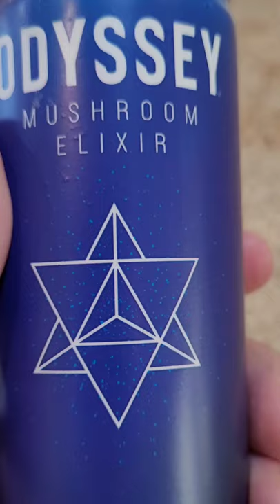Taste Test of Odyssey Mushroom Elixir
I had the opportunity to get my hands on some mushroom tea.  Odyssey sent me a pack to try and I did a first import taste test.

🎯SUPPORT LINKS🎯

👆👆👆  CLICK HERE  👆👆👆

🛑Suicide Prevention🛑
2021 season is dedicated to Suicide Prevention.

🎥-VIDEO SETUP: Chapters for enjoyment
0:00 Intro

🥳Are you a business looking to work with Brian and Rosser Runs?

Some of the links in my video descriptions are affiliate links, which means, at no extra cost to you, I will make a small commission if you click on the link and make a purchase. Any commissions will be rolled back into the channel to help with basic costs.

Be Awesome. Inspire People.